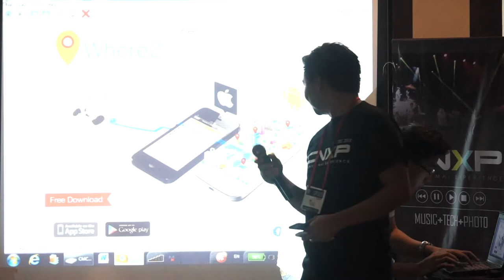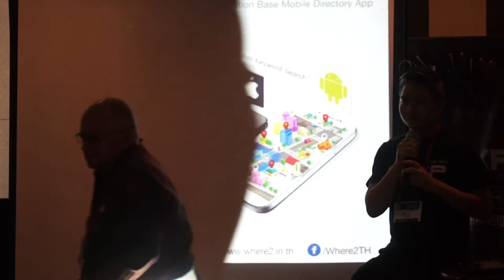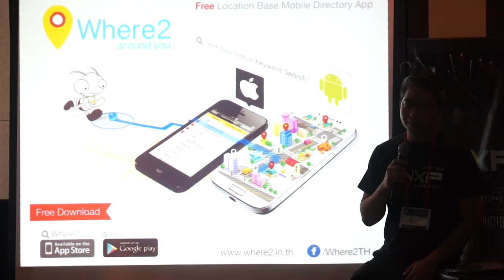CXNP 2013 - Tech Day 1 Video 2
Application for Attractions around you

Thanpong Wongkasem
CEO Writing Future Ltd.
CEO The Majestic Development Ltd.
Executive Manager Where2 (Thailand) Ltd.